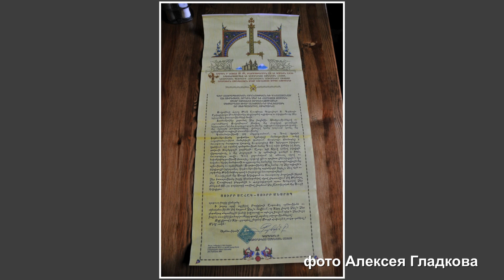Рождественская служба в храме Сурб Никогайос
6 января прихожане евпаторийского храма Сурб Никогайос -- Святого Николая отметили Рождество Христово. Праздничную службу здесь провел глава Украинской епархии Армянской Апостольской церкви архиепископ Григорис Буниатян.
 Последние годы силами членов армянской общины активно ведется реконструкция этой уникальной святыни всего Западного Крыма.